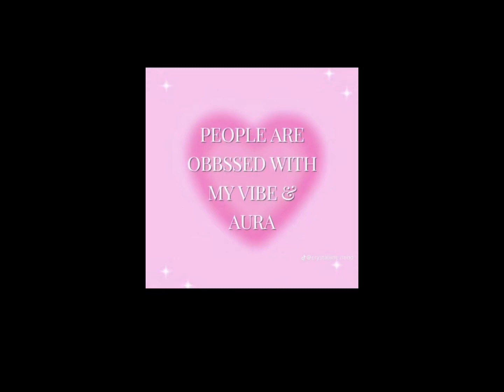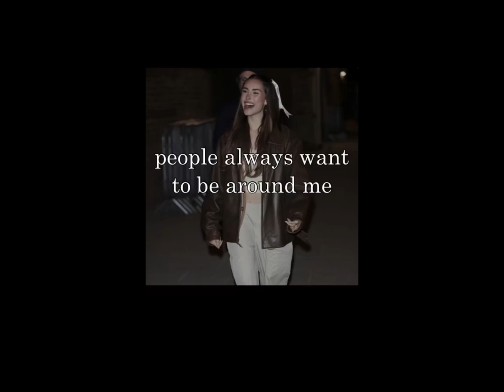`` my 4lifers 🫂`` | ideal friends subliminal | 741hz + 639hz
This subliminal is to help you manifest your ideal life,body & looks + more (the rest of info further in description)

Just a few of the benefits include::
Attract new friends
Your friends having the same hobbies,beliefs,interest as you (or/& their interest  are interesting to you)
No social anxiety
Confidence
Popularity
Able to make real connections
Have good irl & online friends
Friendships last forever
Friends attend your school or/& live close by
Your friends parents are friends with your parents
Your able to travel w your friends
You’re so close like siblings
Attract new friendships
& more!

☆Bonus👀:
Build new relationships
Let go of negative feelings like jealousy or resentment
Feel more at peace & harmony
Balance heart chakra
Helps mental clarity
Promotes living simply & purely
Confidence

This is lgbtq+ friendly & unisex anyone of any background can use it & any sexuality,identity,gender etc

Remember that to manifest
You should act like you have It already use the law of assumption,attraction & detachment & i recommend raising your vibrations. Change your thought patterns and focus on being grateful 4 what you already have the universe will give you more ☁️

1111👯

111👯‍♀️

If you made it this far take a cupcake and comment 🧁 those who know know